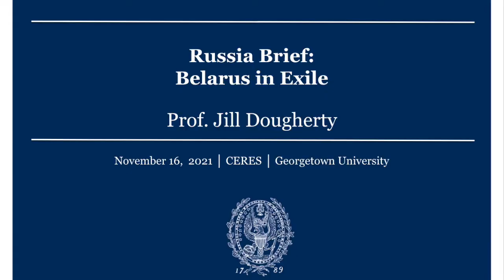Russia Brief: Belarus in Exile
Belarusian opposition political figures, journalists, civil society activists and others are fleeing the repression of the Lukashenko regime, taking up residence in Poland and Lithuania. They do not, however, consider themselves permanent exiles but are building a network of Belarusians intent on returning to their homeland in order to transform it. What does this mean for Belarus? Could it change the way the West supports the Belarusian opposition?

The online discussion was led by Jill Dougherty, adjunct professor at Georgetown University's Center for Eurasian, Russian and East European Studies (CERES).

Guest speakers include:
Alla Leukavets, George F. Kennan Fellow, Woodrow Wilson Center

Maksimas Milta, ReThink.CEE Fellow, German Marshall Fund of the United States, Berlin

Corporation of New York.
CERES
Box 571031, Room 111 ICC Building
Georgetown University